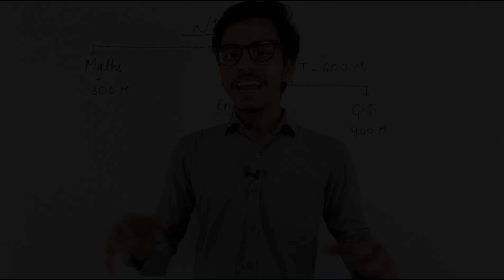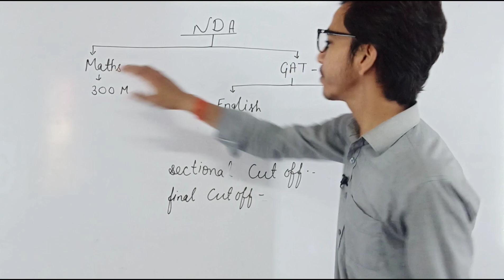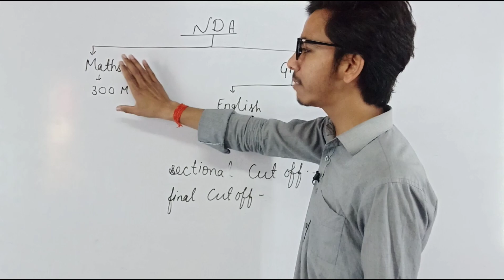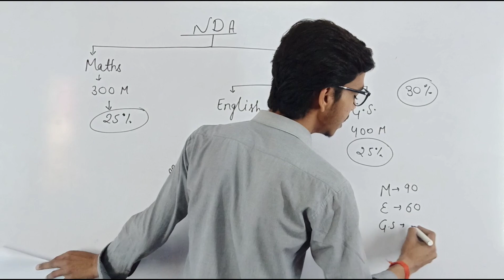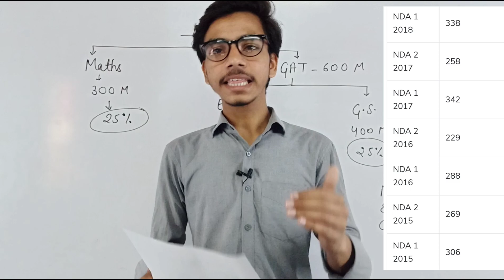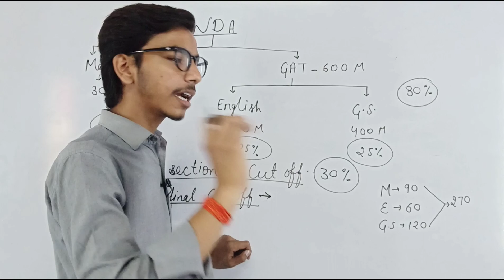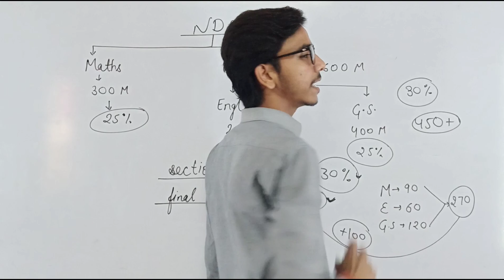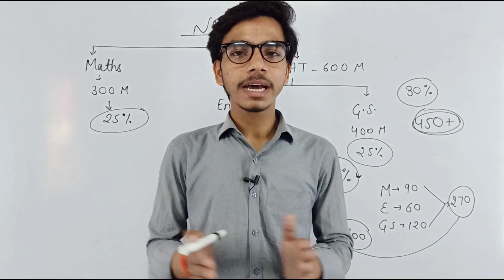NDA 1 2022 Safe Score | 7 Year Exam Cut Off Analysis |NDA 1 2022 Expected Cut Off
In this I have talked about Safe Score and Sectional Qualifying Marks For NDA 1 2022 .

                     👉 Watch Now! The Free Course For NDA 1 2022👈

nda 2022 cut off,
nda 2022 cut off marks,
nda 1 2022 cut off,
nda 2022 expected cut off,
nda 1 2022 expected cut off,
safe score for nda,
safe score for nda 1 2022,
safe score for nda 2022,
safe score for nda maths,
nda 2022 safe score,
nda exam cut off 2022,
nda ka cut off 2022,
nda 2 2022 cut off,
nda cut off for girls,
nda cut off marks,
sectional cut off nda 1 2022
sectional cut off nda 2022